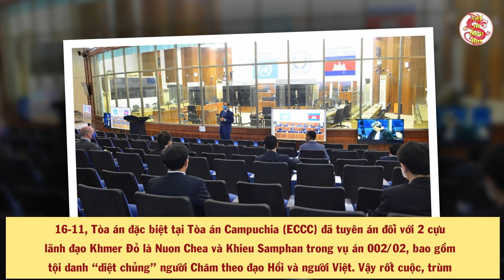Có Phải Người VN Đã Ra Tay Với Trùm Diệt Chủng Khmer Đỏ Pol Pot?